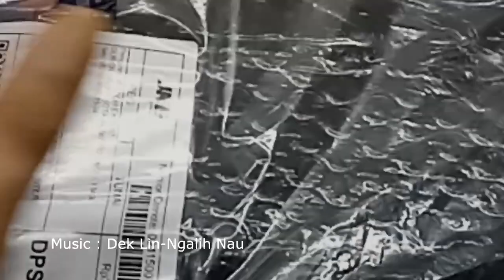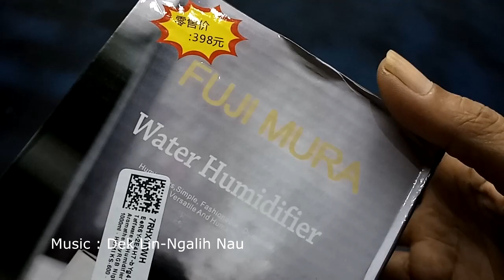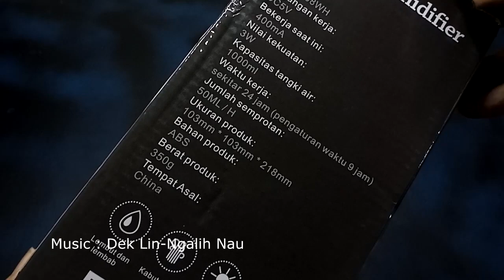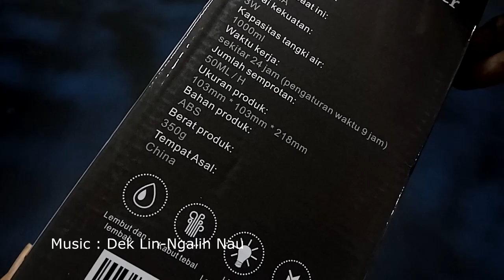Humidifier KS 600 Buka Paket Unboxing Buka Kotak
daya tampung air sekitar 1 liter, bisa digunakan seharian.